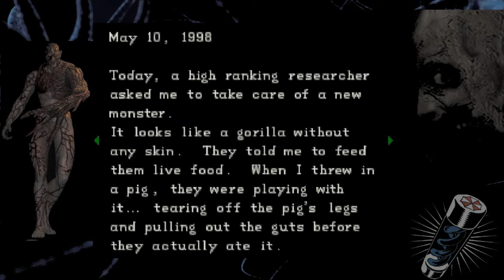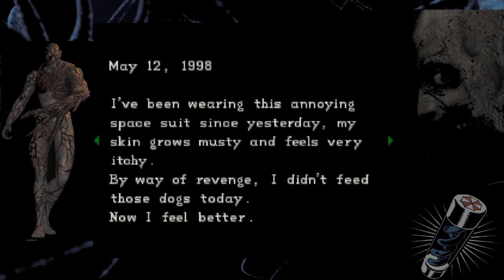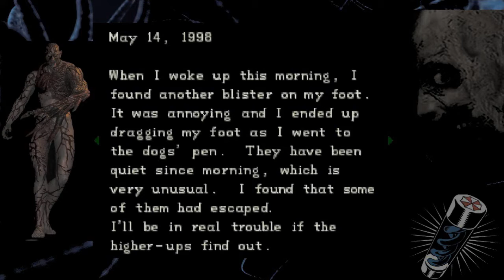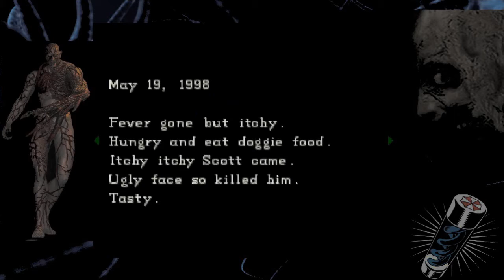#04 -RetroTime- Resident Evil DC (Chris) - Itchy, Tasty!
Facebook und der ganze andere Kram! ↓

► Was passiert in diesem Part?
Wir besiegen also den agressiven & bösartigen Schrank-Zombie und lesen danach direkt das Tagebuch das auf dem Schreibtisch liegt und erfahren dadurch das der Kerl der uns im Schrank überrascht hat wohl ein Hausmeister war der in seinem Tagebuch beschrieben hat wie er infiziert wurde und damit angefangen hat seinem Kumpel das Gesicht abzunagen weil es hässlich war, aber das alles und noch viel mehr werdet ihr im Video erfahren also schaut rein!